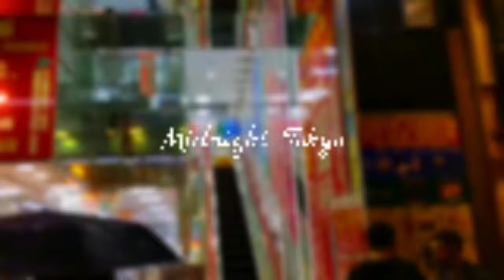Midnight Tokyo ❤️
Music 🎶 deko - midnight Tokyo

Configs

- ID | 13005744

Graphics:

Shaders | High
Textures | High
Models | High
Efects | High
Screen Resolution | High
Anti-Aliasing | 8X

-Sens:
Sens | 3,63
Scope | 3.83
Acc | 0.15

-Crosshair  | 0.00
                    | 10.00
                    | 15.00
                    | 0.00

Edit/Recording

- Recorder | Xiaomi Screen Recorder (Native)

- Thumbnails | Pics Art

About me

- Country | Brazil

- Device | Xiaomi Mi9 (128GB)

- Headset | Cloud Silver

tags (ignore)